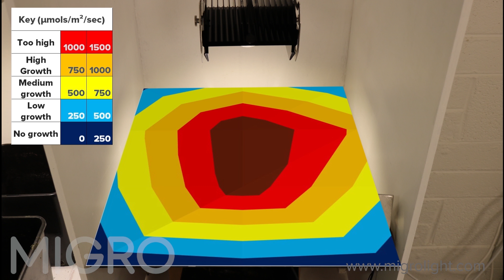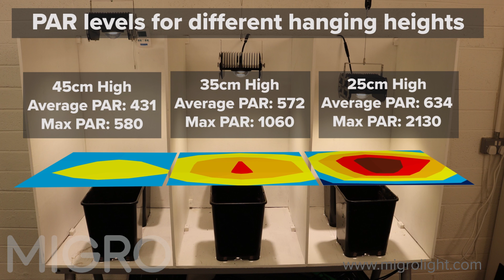How Much Light Do My Plants Need? Timelapse Grow And Yield Results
How far should I position my grow light from my plant? Find out how to setup your grow light here and what happens if your grow light is too near or far from your plants.

This is a collaboration video with Apogee Instruments demonstrating their PAR or quantum sensor, the Apogee SQ 500. A very accurate, affordable and easy to use sensor for measuring PAR levels across your grow area.

Join the MIGRO community on our Discord server and share knowledge and growing experience with each other. We have grow diaries, Q&A, growers help topics, giveaways, monthly prizes and more.